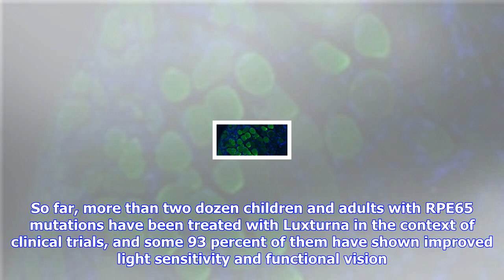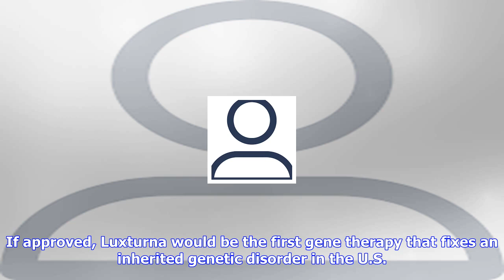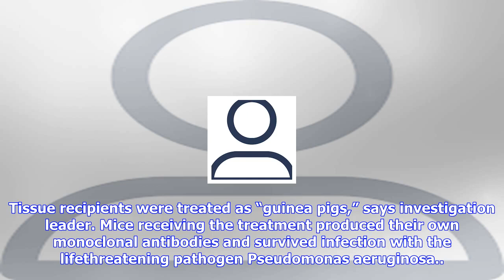Breaking News | Advisors to fda recommend approval of gene therapy for blindness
Advisors to fda recommend approval of gene therapy for blindness

Spark Therapeutics’s Luxturna would be the first approved therapy in the U.S. that replaces or repai...